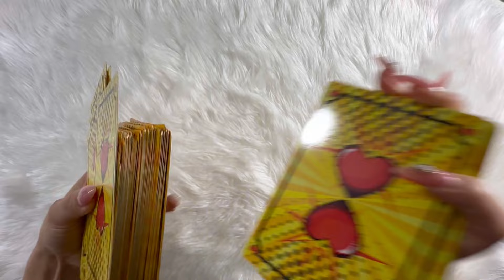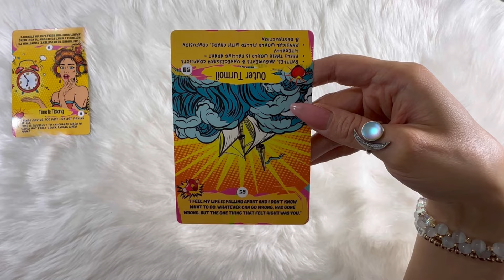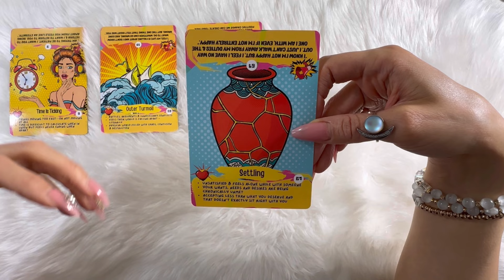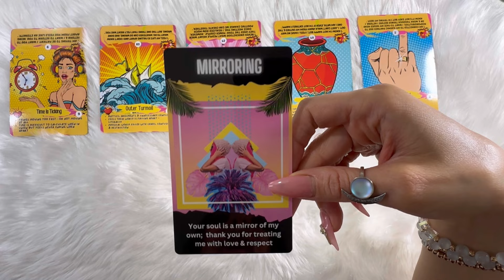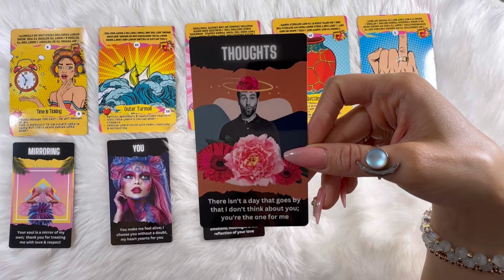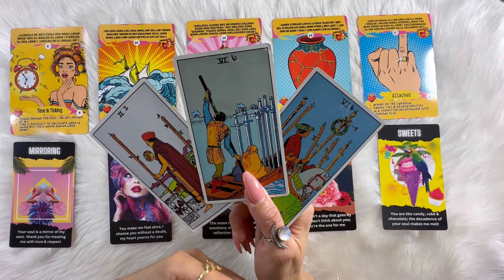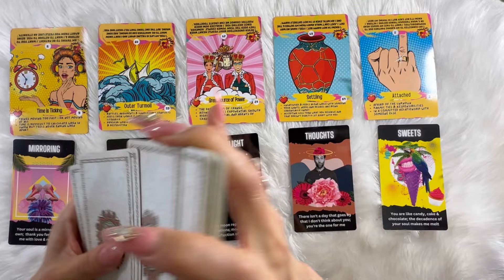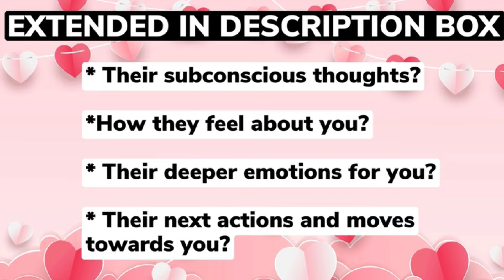😍LIBRA😍I THOUGHT I COULD LOVE SOMEONE AS MUCH AS I LOVE YOU 🥰 YOUR LOVE HAS CHANGED ME 😍MAY 2024😍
10 Minutes for $10, & an additional 3 Minutes free! Phone calls use code 26489

⭐️ These timeless messages have no specific dates, if the message resonates with you, then this MAY be the message for you at this given moment.

⭐️MAY 2024 Monthly Readings Schedule ⭐️

🔥 Leo, Aries, Sagittarius: Thursday 1/2
💨 Libra, Gemini, Aquarius: Friday 2/2
💧 Pisces, Scorpio, Cancer: Saturday 3/2
🌳 Virgo, Taurus, Capricorn: Sunday 4/2

⭐️MAY 2024 BLESSINGS Readings Schedule ⭐️

🔥 Leo, Aries, Sagittarius: Thursday 15/2
💨 Libra, Gemini, Aquarius: Friday 16/2
💧 Pisces, Scorpio, Cancer: Saturday 17/2
🌳 Virgo, Taurus, Capricorn: Sunday 18/2

Musician: iksonofficial